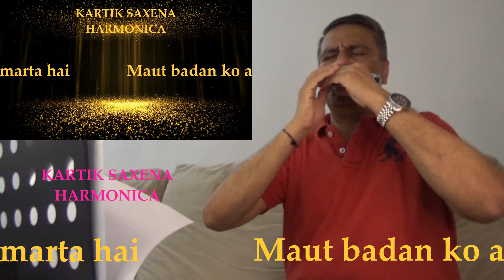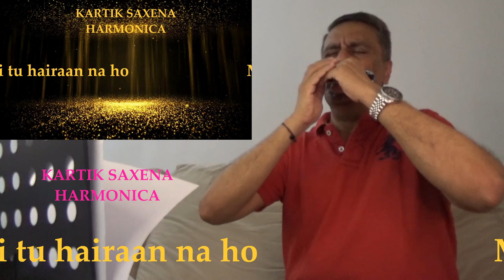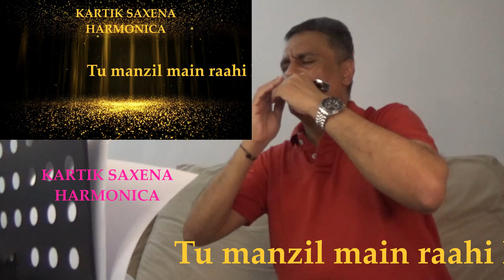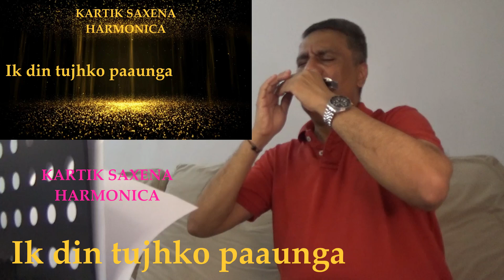JANAM JANAM KA SAATH HAI - TUMSE ACHHA KAUN HAI (1969) - HARMONICA - INSTRUMENTAL - DR KARTIK SAXENA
- FOR MY DEAR WIFE BHAVNA -